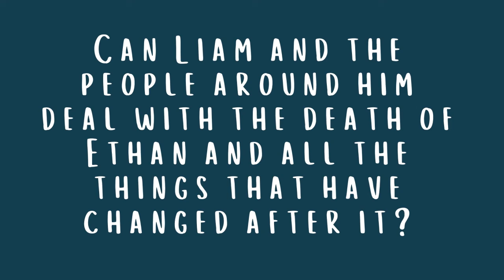Young Adult Book Trailer - The Ghosts We Keep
The Ghosts We Keep by Mason Deaver